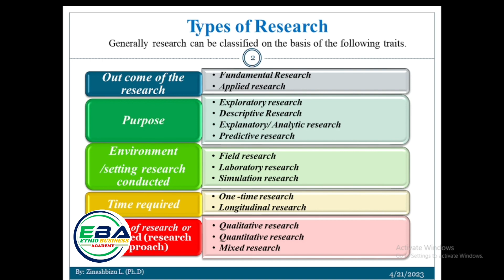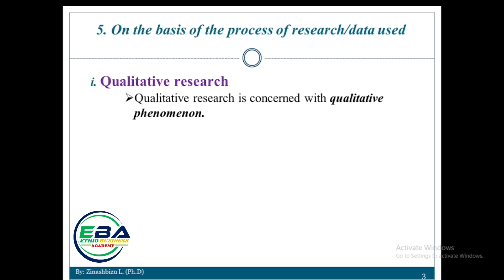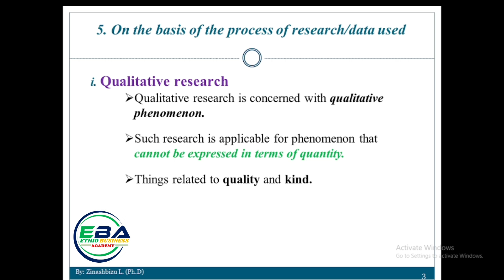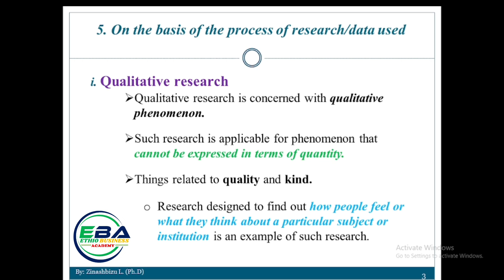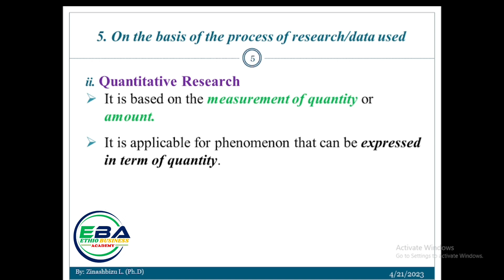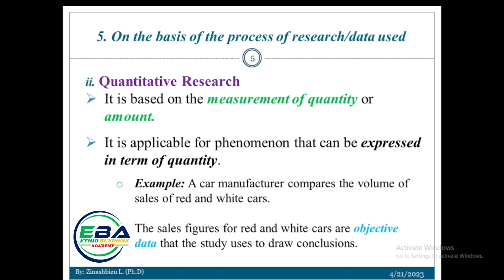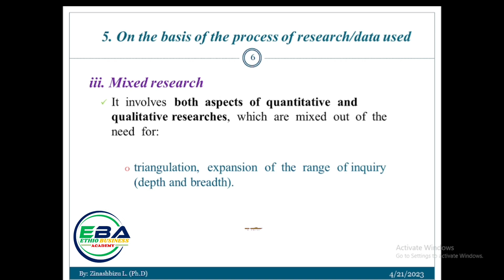Qualitative, quantitative and mixed research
Types of research on the basis of process/ data used/research approach